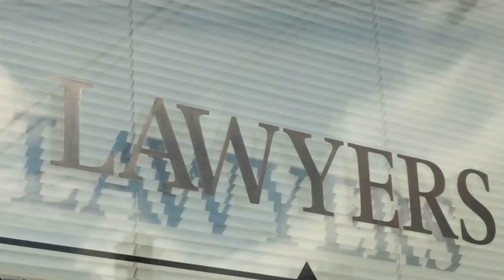SKATEBOARDER INJURED IN HIT-AND-RUN CRASH ON COLDEN AVENUE [LOS ANGELES, CA]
Hospitalized in Los Angeles Auto Accident on Colden Avenue and Figueroa Street

LOS ANGELES, CA (July 18, 2021) – Friday night, a man sustained injuries after a hit-and-run crash on Colden Avenue and Figueroa Street.

According to Los Angeles Police Department, the incident happened at around 6:10 p.m. on Colden Avenue.

Reports revealed that a westbound vehicle struck a westbound skateboarder on Colden Avenue. The force of the crash threw the victim into the road. Then, the vehicle involved fled the scene without stopping.